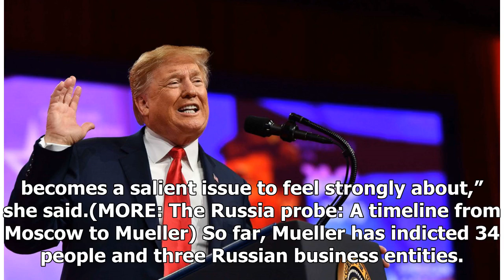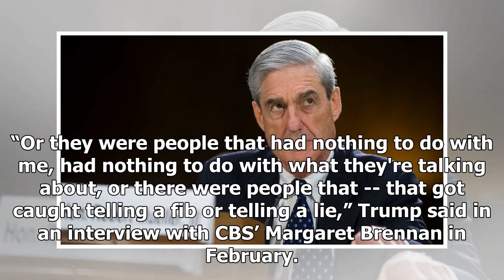Trump's strategy of escalating attacks on Robert Mueller and the special counsel's investigation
As special counsel Robert Mueller's investigation heated up over the past 22 months, so, too, did President Donald Trump's attacks -- first on the probe itself and later, increasingly on Mueller personally. Firing off almost daily tweets, making angry, dismissive comments in photo-ops or interviews ...